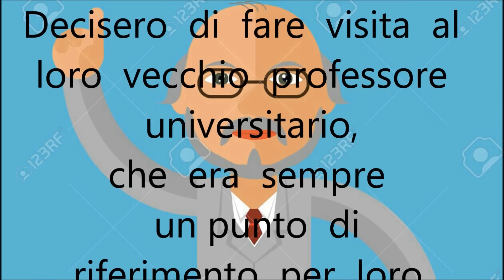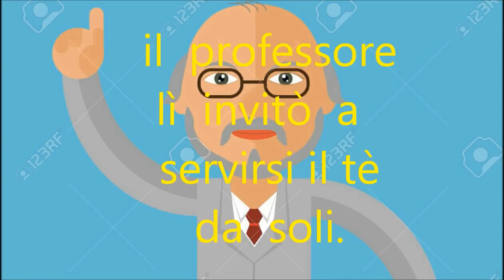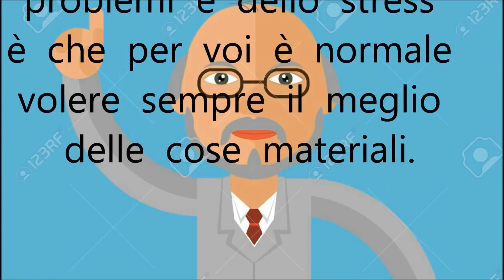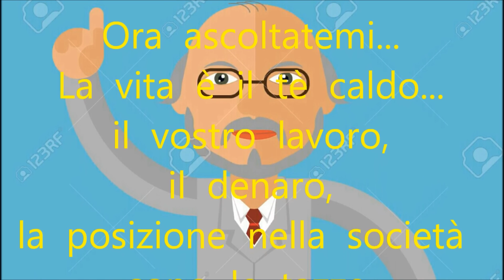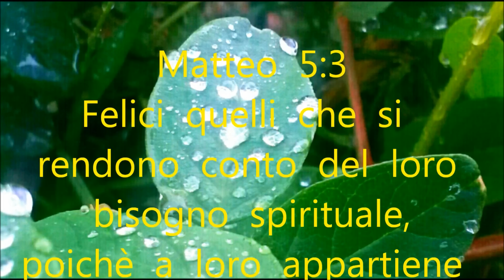le tazze e il tè (Geova)